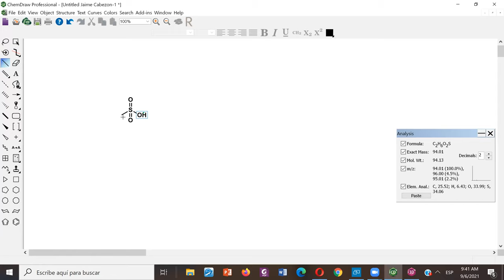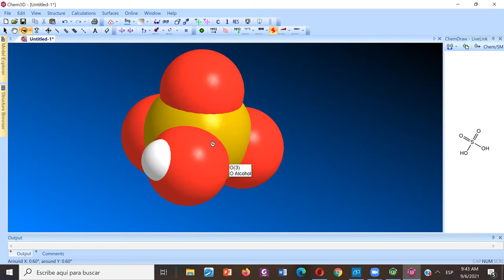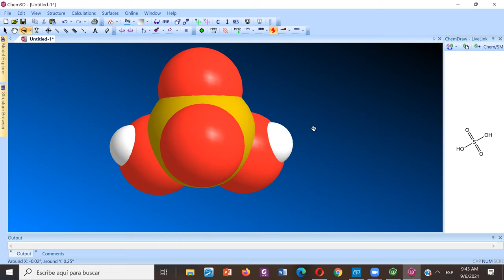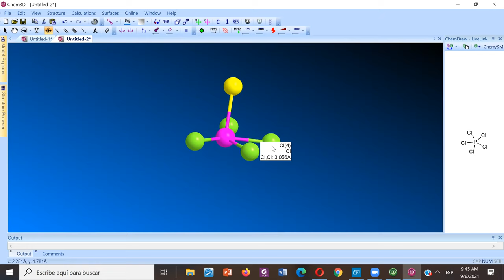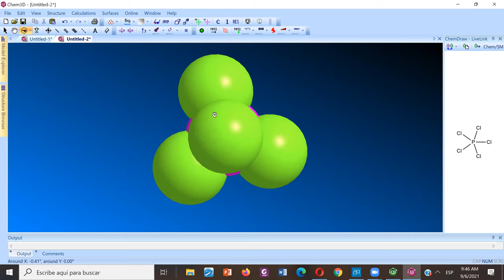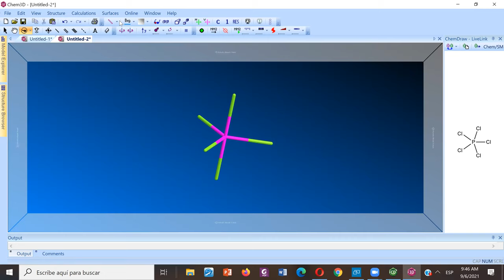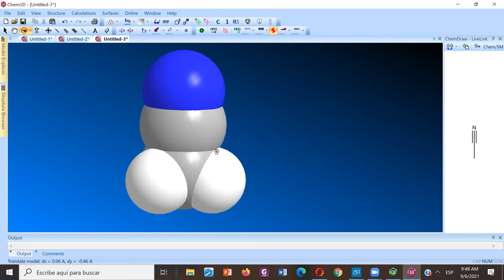Enlace iónico - Covalente y regla del octeto - Dr. Jaime Mella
- Regla del Octeto
- Tipos de enlace: iónicos y covalentes.
- Configuración electrónica.
- TRECV = Teoría de la repulsión electrónica en la capa de valencia.